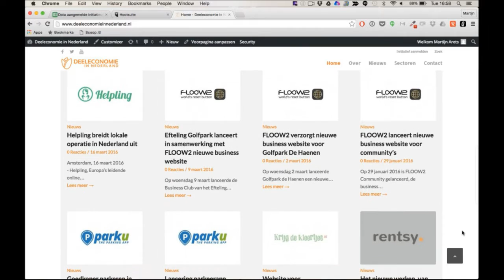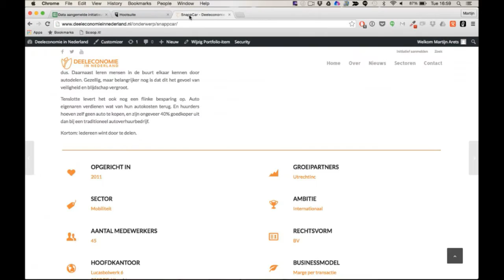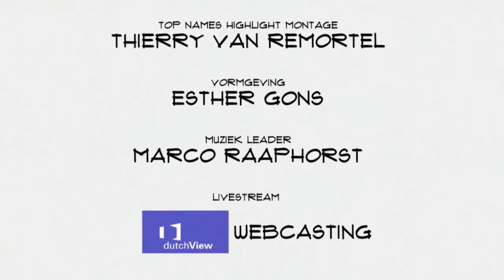Martijn Arets & Koen Frenken (deeleconomieinnederland.nl) in Top Names 5 april 2016